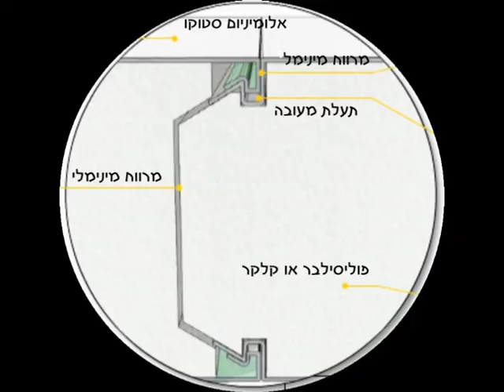פנלים אלומיניום לבניה קלה ובניה מתקדמת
פנלים אלומיניום משמשים לבניה קלה, סגירות חורף, סככות אלומיניום, מחסני גינה, תוספות בניה, בניית יחידות דיור, בניה על הגג, חדרי קירור, חדרי הקפאה, פרגולות אלומיניום, בניית קרוונים ונגררים, מקררים ועוד. פנל אלומיניום אינו מחליד, מאפשר בניה באזורים לחים, קרובים ליום, בתעשיות עם סביבה לחה ומלחית. פנל אלומיניום קל יותר מפנל מבודד פח ועץ. פנלים אלומיניום מיוצרים באורכים לפי הזמנה, אפשרות למגוון טקסטורות סטוקו או חלקות. מגוון צבעים